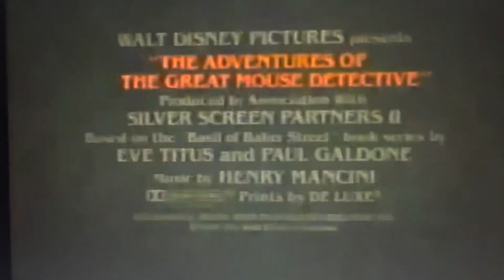The Adventures Of The Great Mouse Detective Home Video Preview (1992)